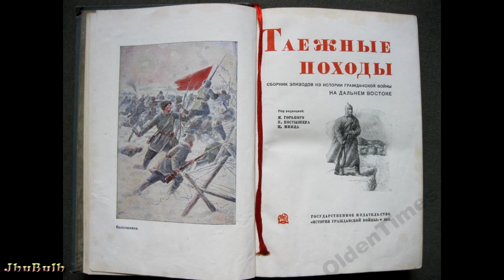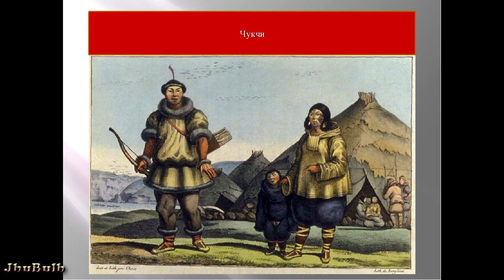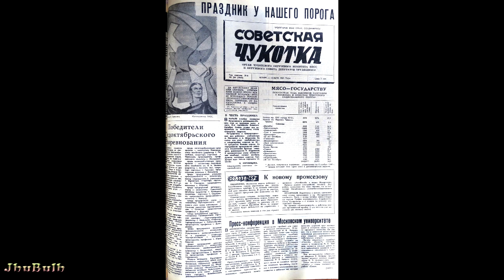Подлинная история Начальника Чукотки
Канал самого веселого и юморного видео! Все видео, размещенные на канале, являются юмористическими, в них играют актеры. Любые совпадения с реальными людьми, странами и народами, являются случайностью. Автор канала не несет ответственности за действия и слова актеров, представленных в видеороликах. Если вы являетесь агентом спецслужб, министерства внутренних дел, государственным служащим, военнослужащим, ребенком до 18 лет, беременной женщиной или впечатлительным человеком, немедленно покиньте этот канал и смотрите только телеканал "Культура".

"Всеобщая декларация прав человека" (принята Генеральной Ассамблеей ООН 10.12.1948)
Статья 19